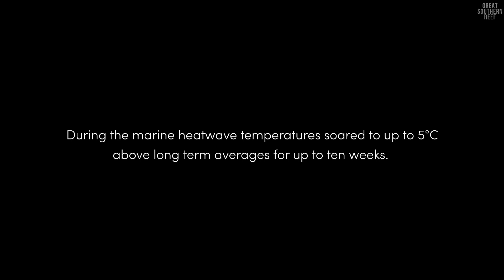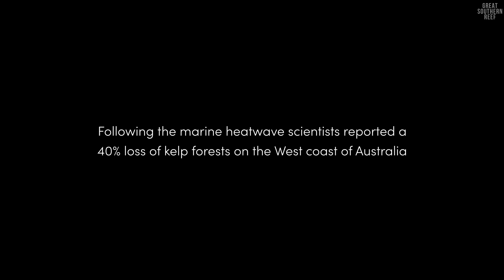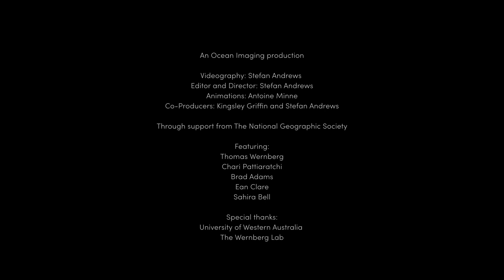How climate change is impacting Australia's kelp forests. Marine Heatwave consequences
The Great Southern Reef captures two global warming hotspots, where the rate of warming has been in the top 10% globally over the past 5 decades. On the West Coast of Australia over 0.5 ̊ C and in Southeast Australia over 1.2  ̊ C in the recent decades.

In the summer of 2010-11, the West Coast of WA experienced an extreme marine heatwave. Temperatures well above long-term average for around 10 weeks. Gradual warming on the western GSR was punctuated by an unprecedented marine heatwave that saw summer temperatures reach 2–6°C above long-term maxima across almost 2000 km of coastline.

Temperatures were up to 5 ̊C  above average for up to 10 weeks. It was the warmest that has been recorded in at least 130 years. 40% of our kelp forests on the west coast were lost during this heatwave. Fish, shellfish and crayfish also suffered severely.

Video by Ocean Imaging
Animation by Antoine Minne